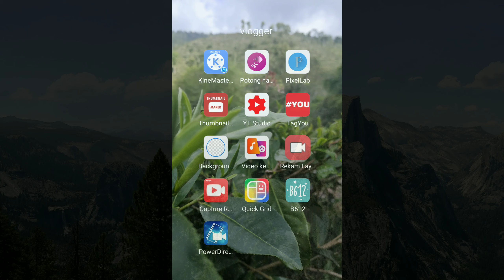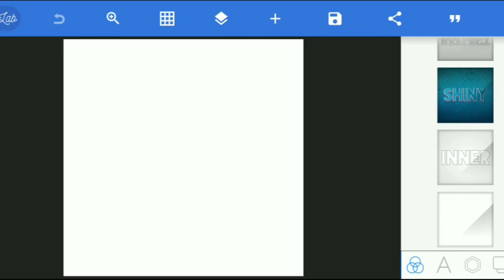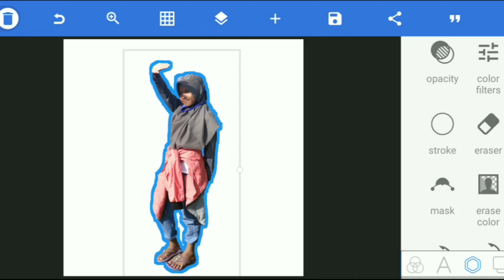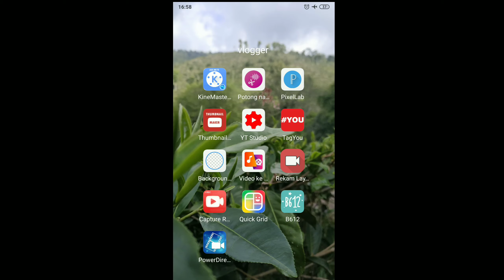BUAT STROKE ( GARIS PINGGIR ) PADA GAMBAR THUMBNAIL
Halo kawan semua kali ini hanayaku channel buat video cara memberikan efek garis pinggir pada gambar agar menarik saat kita buat thumbnail

Bagaimana cara buatnya simak video berikut ini.

Jangan lupa juga kunjungi link dibawah ini ya.

Jumpa lagi video selanjutnya. Thanks